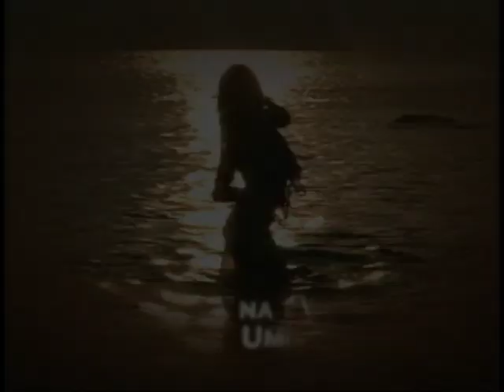MariMar Teaser: Handa Ka Na Bang Umibig Muli?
Credit: GMA Network, Inc.
073007